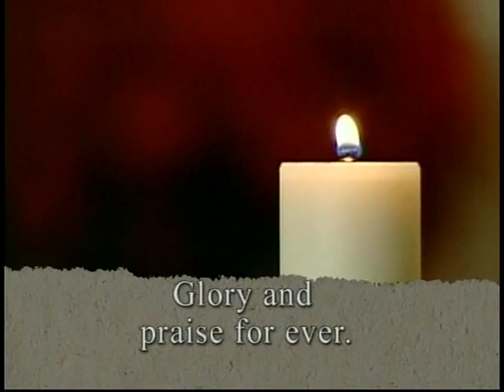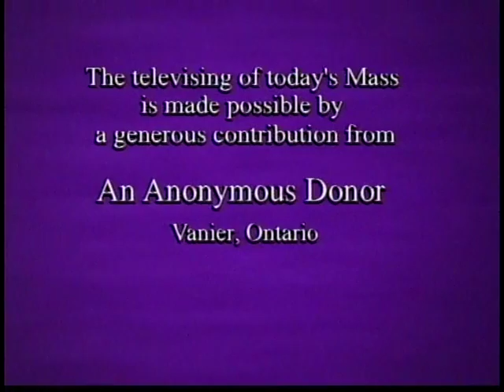Daily Mass, Wednesday 28 March 2012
Fr. Please consider a donation to support production of Daily Mass: 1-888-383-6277 National Catholic Broadcasting Council, 21 Dunlop Street, Richmond Hill, Ontario L4C 2M6, a registered Canadian charity